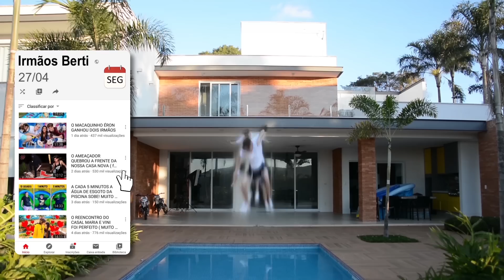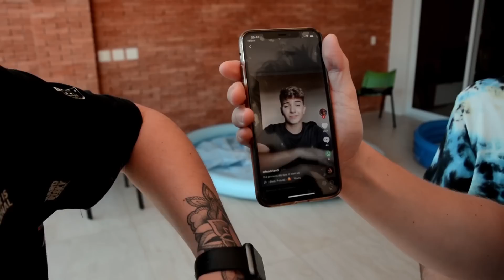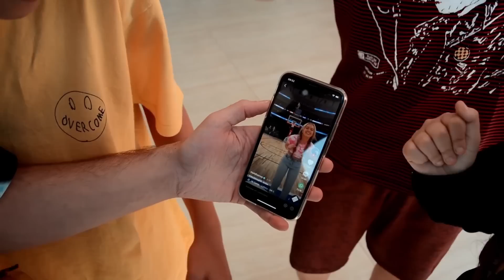TIKTOK DE CASAL (MARIA E VINI)